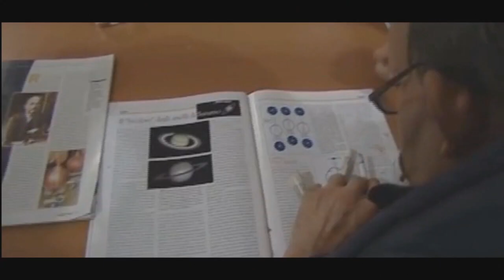Vincitore Educazione alla Cittadinanza Attiva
“Non solo parole”
Istituto professionale statale “Filippo Re”
Reggio Emilia